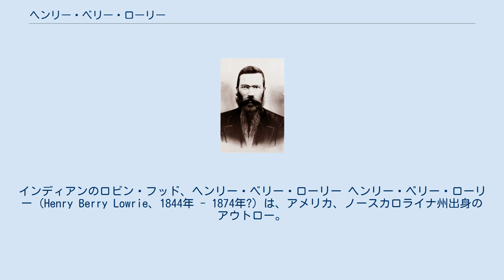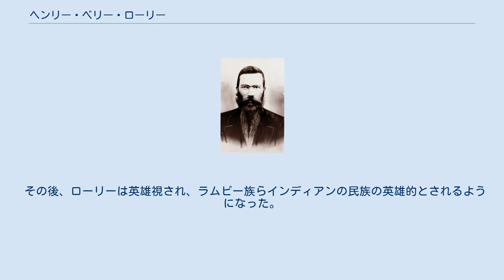ヘンリー・ベリー・ローリー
インディアンのロビン・フッド、ヘンリー・ベリー・ローリー ヘンリー・ベリー・ローリー（Henry Berry Lowrie、1844年 - 1874年?）は、アメリカ、ノースカロライナ州出身のアウトロー。
良く組織された集団を率いて、1864年から1874年の10年間、公民権や個人の自由、インディアン（ラムビー族やタスカローラ族）の先住民としての民族自決のため、森で連合国（南軍）の義勇軍に抵抗して戦った（ローリー戦争）。
ロビン・フッドのような生き方から、インディアンのラムビー族やタスカローラ族からインディアン・ロビン・フッド（あるいはラムビー・ロビン・フッド）とも呼ばれ、ノースカロライナ州では英雄的存在である。
 1844年、ノースカロライナ州のインディアン部族、ラムビー族が住むロブソン郡ホープウェル・コミュニティで、父アレン・ローリーと母メアリー（ポリー）・ローリーとの12人いる子供の1人として生まれた。
アレンはラムビー族（又はタスカローラ族とも）の血が入っており、また祖父はバージニア州の裁判官のジェームズ・ローリーである。
アレンはロブスン郡の他のインディアンと同様に貧しかったが、200エーカーの土地を所有しており、養鶏場を運営することでローリー一家は次第に豊かになっていった。
 南北戦争が始まるとノースカロライナ州は連合国（南軍）に所属した。
戦略的に重要なウィルミントンを守るためにフィッシャー砦の建設が始まると、周辺の住民で結成していた連合国の義勇軍がこれにあたった。
また、ラムビー族なども捕虜にされて強制労働を強いられ、ローリーの従兄弟も強制的に働かされていた。
 彼らラムビー族の強制労働されていた者達は、義勇軍から逃れてロブソン郡の森の湿地帯に隠れ、銃や窃盗で得た肉など食料にして南軍の義勇軍に対して抵抗していた。
ローリー一家は、こうした者達を自宅に匿っていたという。
 1864年12月21日、ロブスン郡で奴隷を使って農場を経営していたジェームズ・P・バーンズが殺害された。
殺害したのは、南軍に抵抗していた者達に農場から盗んだ豚や銃、弾薬を密輸して助けていたギャング団のメンバーだったが、そのメンバーの中にローリーの兄のジェームズ・ブラントリー "ブラント" とハリスの2人がいた。
また、ローリーの父アレンと兄ウィリアムも自宅で密輸を手伝っていた。
ジェームズ・ブラントリー "ブラント" とハリスは1865年1月15日に殺害されているが、バーンズ殺害は2人を手助けした父アレンと兄ウィリアムも同罪とされ、1865年3月3日ロブソン郡の裁判で有罪判決が下されて処刑された。
この時18歳だったローリーは、父や兄の処刑を見て復讐を誓った。
 父と兄の復讐のため、ローリーはアウトローとなって南軍の義勇軍相手に戦った。
そのため南軍によって指名手配されていたが、1865年12月7日KKKのメンバーでもあるジョン・テーラー殺害容疑で逮捕された。
しかし、結婚したローダ・ストロングに助けられて森に逃げた。
そして兄弟であるスティーブとトムを誘い、従兄弟やインディアン、インディアンを助けていたメンバー、さらには2人の黒人と1人の白人も加わり、森の湿地帯でゲリラ戦を展開しながら戦った。
武器はショットガンなどの銃で盗んだ物である。
盗んだ食料はペンブロークの貧しい者に分散して分け与えていた。
ローリー戦争とも言われた。
1872年、ローリーは森での戦いの最中ラムビー川（ランバー川）の沼地で痕跡も残さず姿を消した。
 1874年、メンバーで兄弟のスティーブの死亡でローリー戦争は終わった。
 その後、ローリーは英雄視され、ラムビー族らインディアンの民族の英雄的とされるようになった。